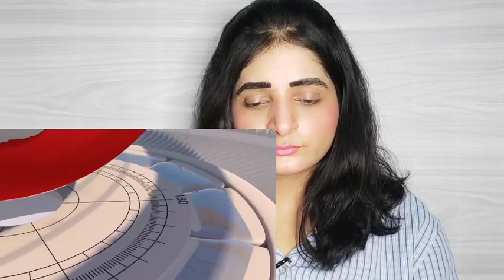ভারতীয় হিন্দুদের বের করে দাও, আরব দেশগুলোতে হ্যাশট্যাগ ট্রেন্ডিং😂 !! ভারতীয় মিডিয়া কাঁদছে